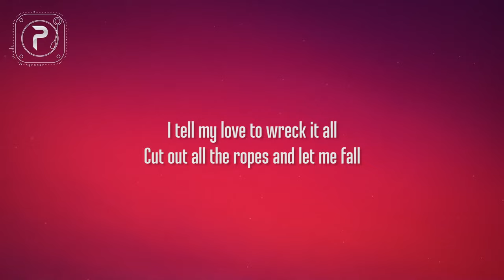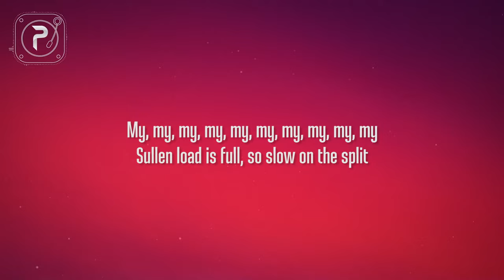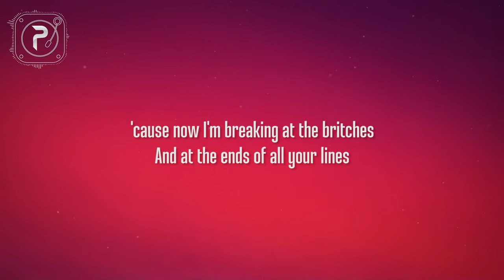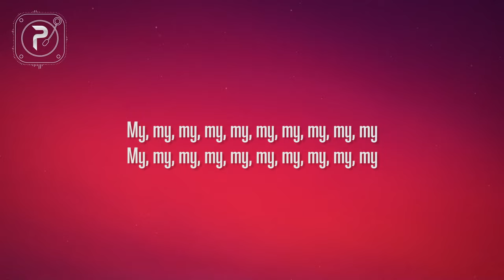Birdy - Skinny Love (Lyrics)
Skinny Love" by Bon Iver performed by Birdy from her debut album

picture : unsplash